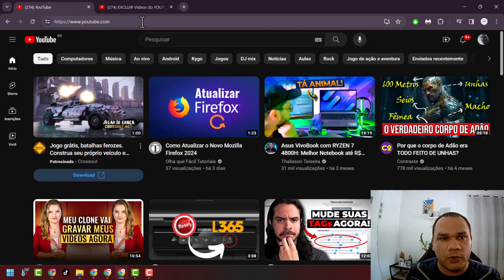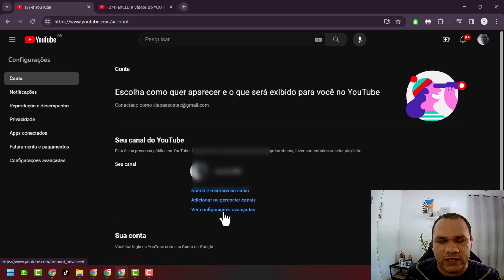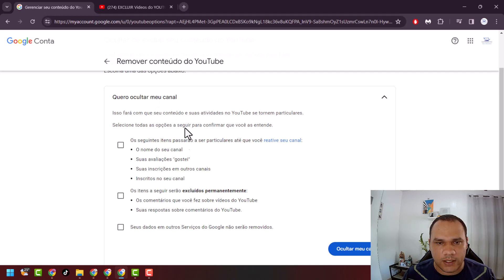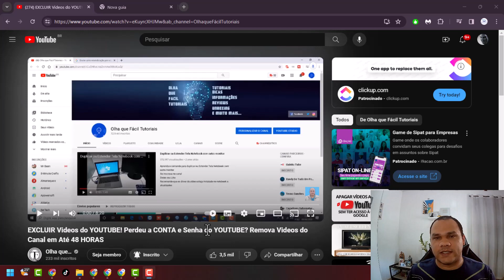COMO EXCLUIR CANAL DO YOUTUBE 2024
Se este vídeo te ajudar, a resolver um problema ou até mesmo economizar me pague um café ☕, pix email (Rodrigo Passos) Ficarei Feliz Muito Obrigado 😉